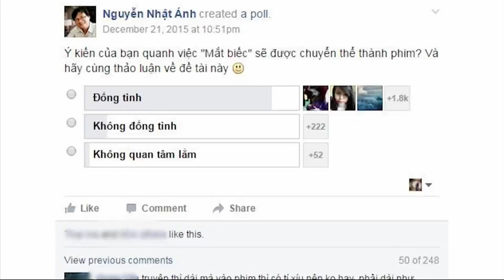(VTC14)_“Mắt biếc” của nhà văn Nguyễn Nhật Ánh sẽ được chuyển thể điện ảnh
(VTC14) -Sắp tới đây, “Mắt biếc” – một tác phẩm văn học buồn, đã làm lay động bao trái tim học trò bởi câu chuyện tình giữa Hà Lan – cô gái có đôi mắt đẹp và chàng trai quê tên Ngạn của nhà văn Nguyễn Nhật Ánh sẽ được chuyển thể điện ảnh.